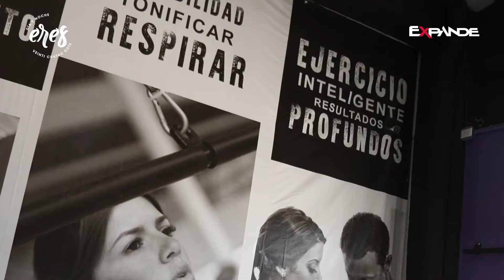Tips para realizar calentamiento previo al ejercicio